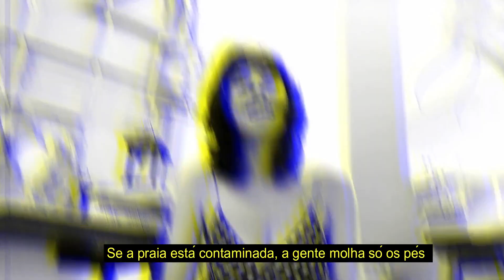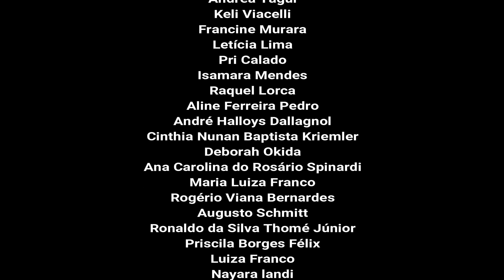EU SEI, MAS NÃO DEVIA I Marina Colasanti I legendas em Português BR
EU SEI, MAS NÃO DEVIA  I  Marina Colasanti